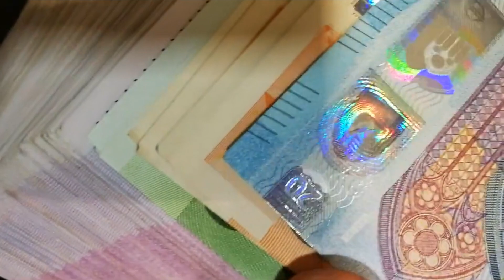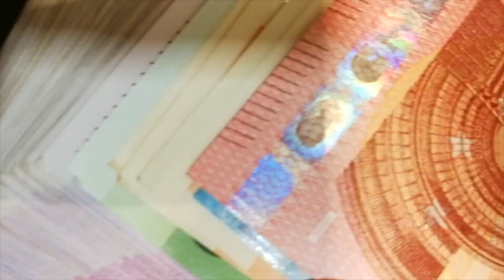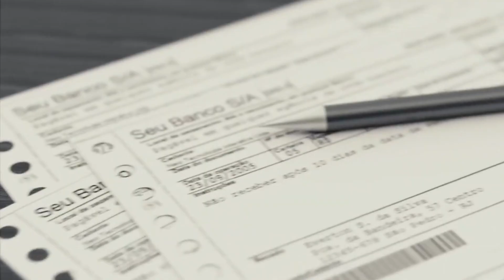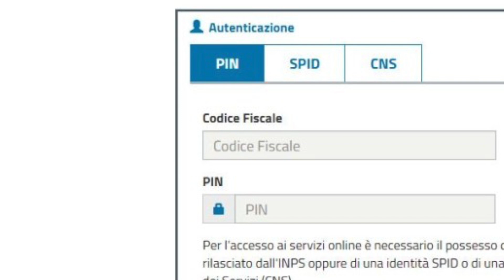PENSIONI NOVEMBRE ANTICIPATE 💶 È arrivata la conferma ufficiale ⚠️